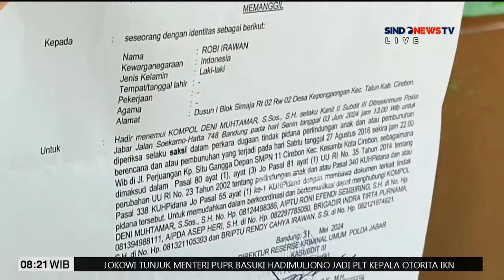Polda Jabar Panggil Robi Irawan Adik Tersangka Pegi jadi Saksi Kasus Vina - Sindo Today 04/06